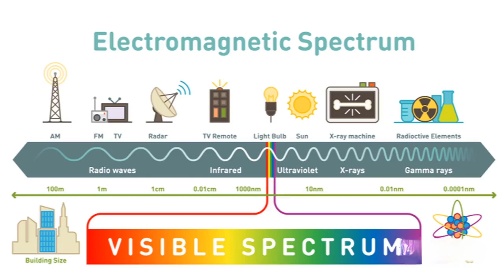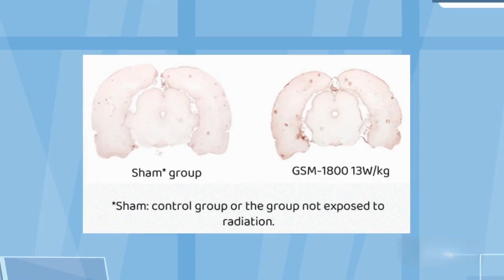G11 || Long-term use of Mobile Phones adverse Non-Thermal Effects in Brain or Nerve Cells (Ramp2001)